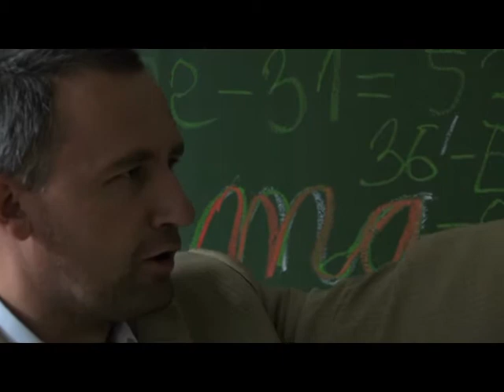Akadem 2012 promo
Hudobny tim a lektor spevu, gitary a kachonu, Teologia tela, Kreativny tim s Danielom Hevierom, Novinarsky, Robit tazke veci s Jankom Bucom, Medialny tim s Gavendom a koncert Kapucinov a Mahanaim , flashmob a dalsich 20 zaujimavych timov to vsetko je novy Akadem 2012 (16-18 november).

Mate moznost stretnut mladych ludi ktori maju radi rovnake veci ako vy a zdielat to s inspirujucimi osobnostami v danej oblasti.
Pocet miest je obmedzeny na 20 takze odporucam zaregistrovat cim skor.